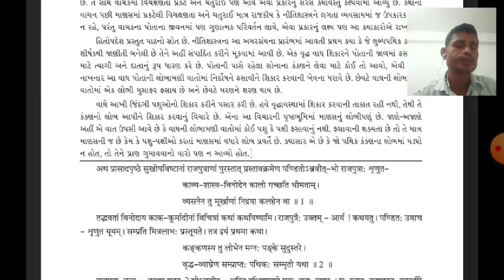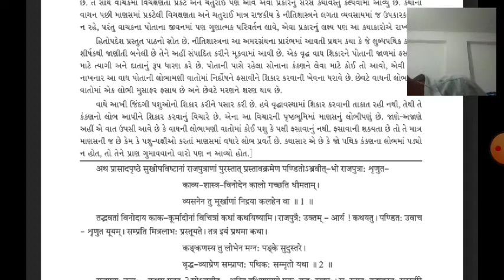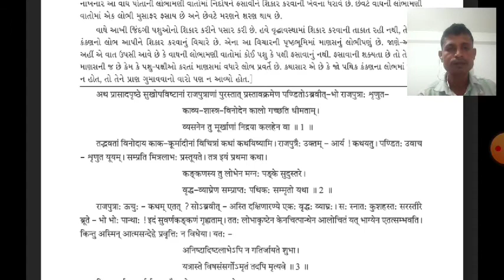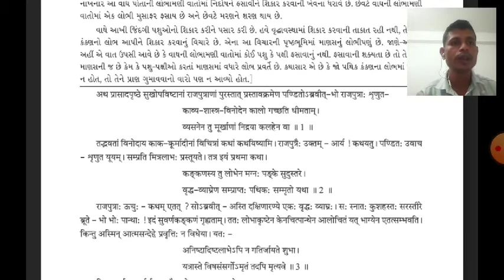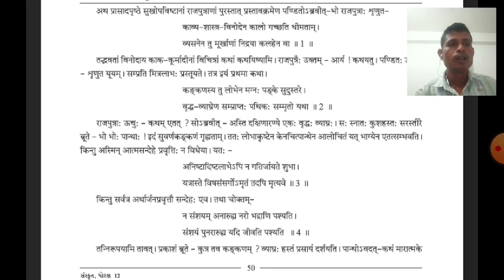ધોરણ:૧૨ ગદ્ય:૧૨ कङ्कणस्य तु लोभेन।